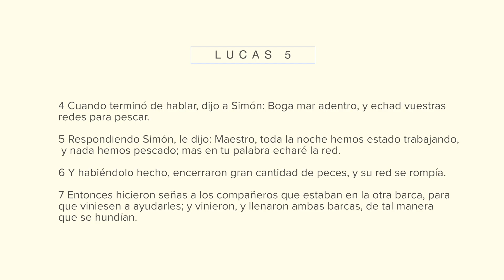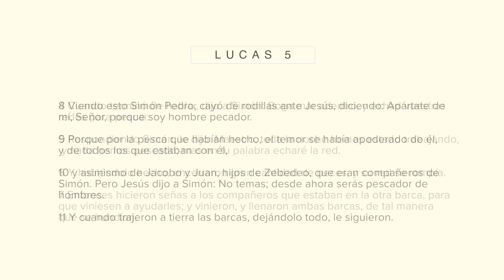Deja los Peces - Pastor Juan Carlos Harrigan